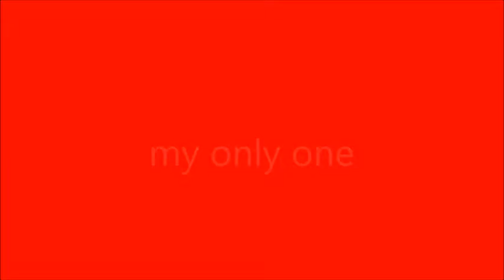my only one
Весело.